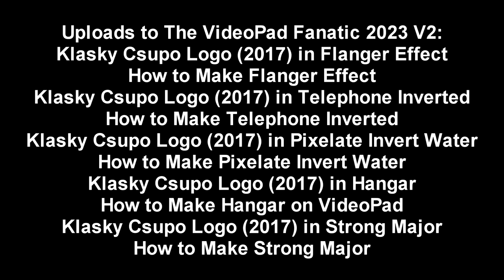Uploads to The VideoPad Fanatic 2023 V2